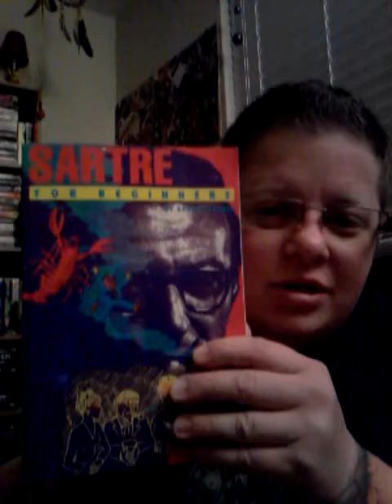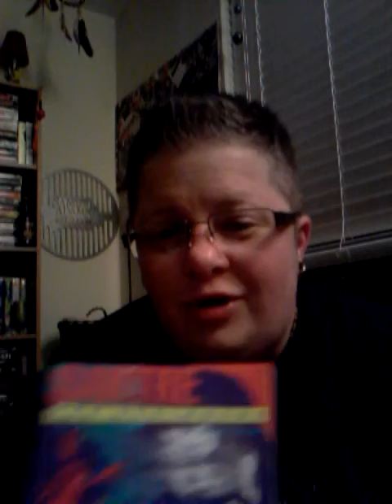Sarte, existentialism, and dysphoria - My GQG Video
Talking about how passages from Jean Paul Sarte's philosophy and how it applies to gender dysphoria. Existentialism...Does Essence precede Existence, or does Existence precede Essence?...answer that and you'll find where you stand with existentialism.